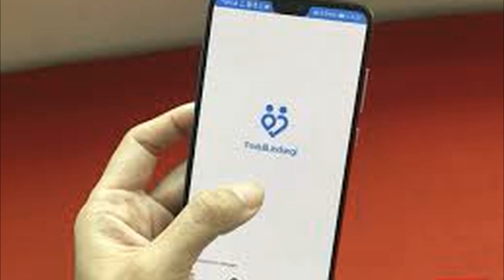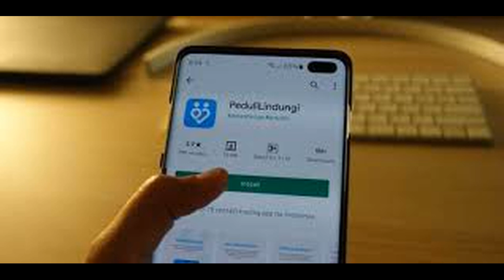INFO PENTING, PEDULI LINDUNGI DIHAPUS !!..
Syarat naik pesawat bakal berubah. Masyarakat yang tidak punya atau tidak bisa mendownload aplikasi PeduliLindungi tak perlu khawatir. Pemerintah akan memudahkan proses bepergian dan tak perlu lagi menggunakan aplikasi untuk syarat naik pesawat